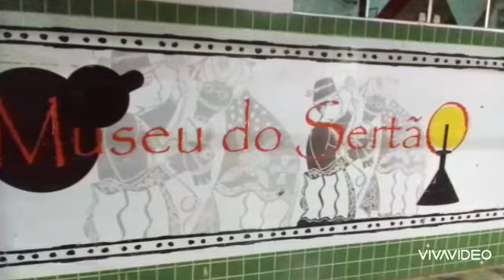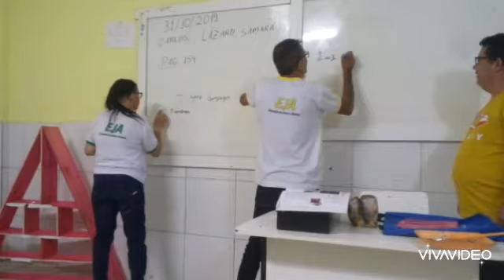Pesquisa e Estágio - Carlos, Lázaro e Samara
Vídeos documentários das experiências de Pesquisa e Estágio nas séries iniciais do Ensino Fundamental produzidos pelos estudantes da turma do 7º semestre de Pedagogia no semestre 2019.1 orientados pelas professoras Daniela Lopes e Núbia Paiva.